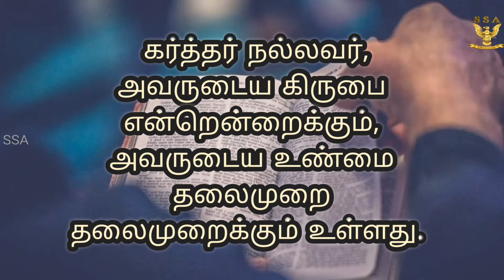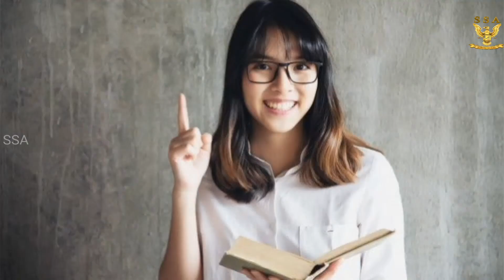கர்த்தர் நல்லவர் அவர் கிருபை என்றுமுள்ளது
CHRISTINA RAVI